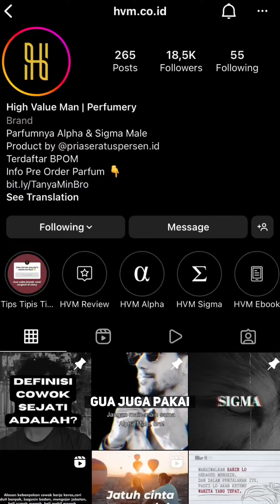3 TANDA lo itu cowok modal K*NT*L doang‼️